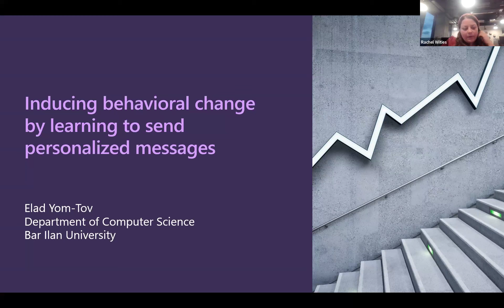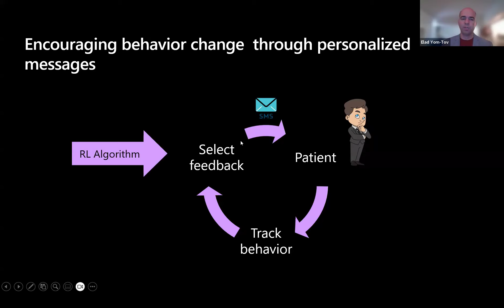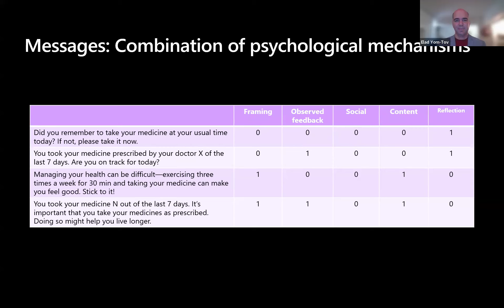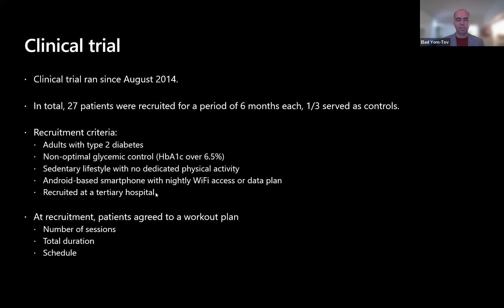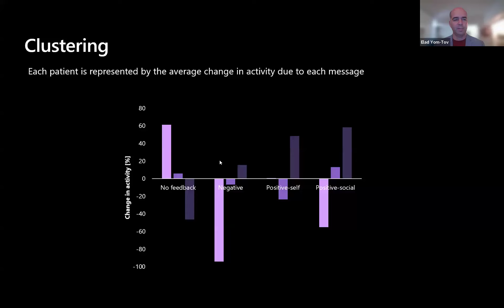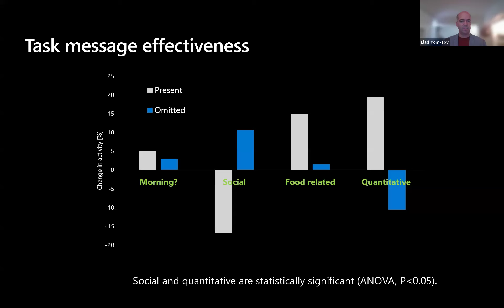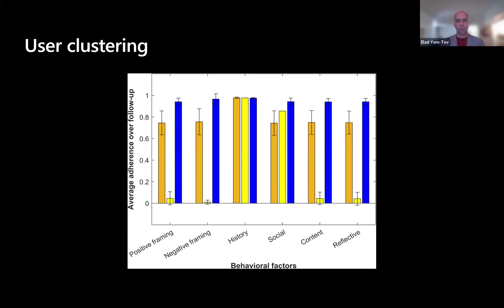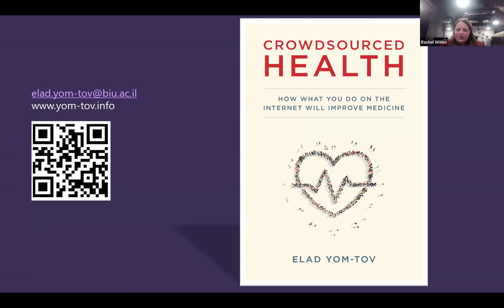Inducing Behavioral Change by Learning to Send Personalized Messages - Prof. Elad Yom-Tov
Text messaging can help people adopt healthy behaviors, such as adherence to medication, yet its effectiveness remains modest, in part because message content is rarely personalized.
Prof. Elad Yom Tov will talk about a series of papers, testing a reinforcement learning algorithm that identifies individual responsiveness to text message content and personalizes messaging accordingly.

The papers:
J.C. Lauffenburger, E. Yom-Tov, P.A. Keller, M.E. McDonnell, K.L. Crum, G. Bhatkhande, E.S. Sears, K. Hanken, L.G. Bessette, C.P. Fontanet, N. Haff, S. Vine, N.K. Choudhry
The impact of using reinforcement learning to personalize communication on medication adherence: findings from the REINFORCE trial - PubMed (nih.gov)

E. Yom-Tov, G. Feraru, M. Kozdoba, S. Mannor, M. Tennenholtz, I. Hochberg (2017) Encouraging Physical Activity in Patients With Diabetes: Intervention Using a Reinforcement Learning System - PMC (nih.gov)